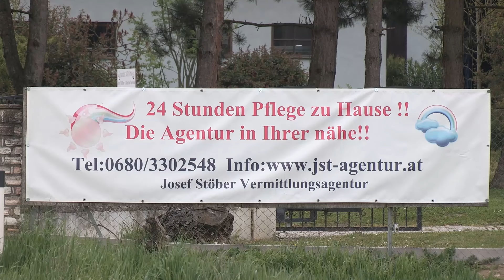Die Agentur in Ihrer Nähe für 24 Std Pflege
Unser Angebot:

    Neu Reha und Pflegeprodukte zu Top Preisen

    Vor Ort und persönliche Ermittlung des Pflegebedarfs

    Erstellung eines Angebotes

    Bereitstellung von geeigneten Personenprofilen

    Zustellung und Abholung der Pflegekräfte

    Wohnsitz und Gewerbeanmeldung der Pflegekräfte

    Erstellen von Förderansuchen bei
    NÖ Modell zur 24-Stunden-Betreuung od.
    Bundessozialamt Pflege 24 Stunden-Betreuung

    Beratung bei Pflegestufenanträgen und Erhöhungen

    Wir begleiten Sie während der gesamten Pflegezeit